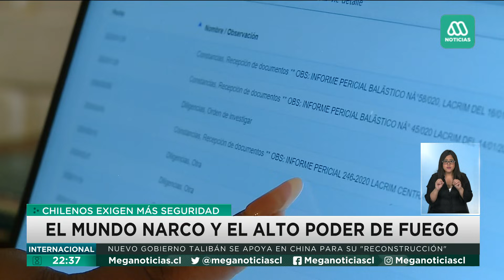Narcotráfico: El miedo que se apodera de familias chilenas